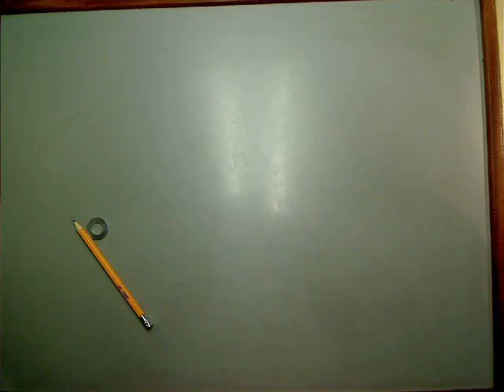The catch by Fabienne